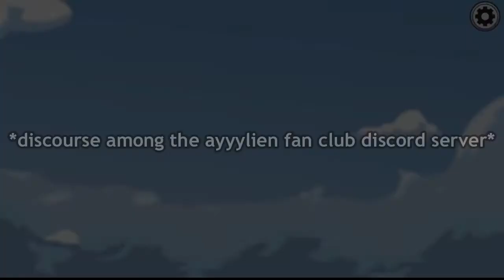amog us: airship edition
you're so sussy.

👽 MUSIC 👽
Brink - Fesylia